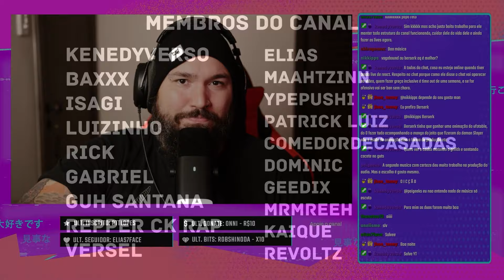React | Pejota - A Volta do Mais Forte ft Pablo Matheus | Satoru Gojo Trap II 💜💜 (Jujutsu Kaisen)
Satoru Gojo Trap II 💜💜 (Jujutsu Kaisen) | A Volta do Mais Forte | Feat Pablo Matheus @PeJota10